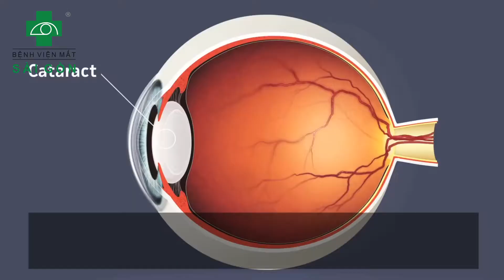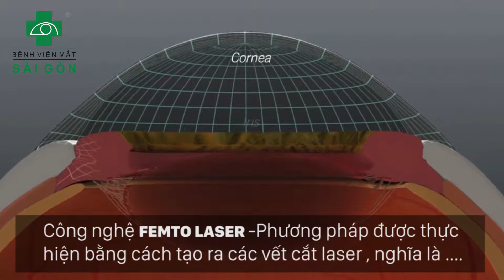Phẫu thuật đục thủy tinh thể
Phương pháp phẫu thuật đục thủy tinh thể. Đục thủy tinh thể là căn bệnh thường gặp ở người lớn tuổi, theo thời gian thể thủy tinh bị mờ đục chuyển sang màu vàng hoặc màu hổ phách
- Đục thủy tinh thể là căn bệnh thường gặp ở người lớn tuổi. Thủy tinh thể là một dạng thấu kính trong suốt, hai mặt lồi. Thủy tinh thể là thành phần quan trọng giúp cho ánh sáng đi qua, giúp các tia sáng hội tụ đúng vào võng mạc. Công suất hội tụ của thể thủy tinh có vai trò quan trọng đối với hệ thống khúc xạ, giúp tiêu điểm ảnh hội tụ đúng trên võng mạc khi nhìn xa. Khả năng thay đổi độ dày của thể thuỷ tinh gọi là sự điều tiết có tác dụng giúp mắt nhìn rõ những vật ở gần. Khi tình trạng trong suốt này mất đi, thể thuỷ tinh sẽ chuyển màu mờ đục và ánh sáng rất khó đi qua. Bệnh nhân bị suy giảm thị lực, tầm nhìn mờ và thậm chí có thể gây mù loà.
Phẫu thuật Phaco (hay Phacoemulsification) giúp khôi phục thị lực cho các bệnh nhân có thị lực bị giảm do đục thủy tinh thể. Đây là kỹ thuật được bác sĩ Charles D. Kelman mô tả lần đầu tiên trong nghiên cứu “Phaco-emulsification and Aspiration – A New Technique for Cataract Removal: A Preliminary Report” (tạm dịch: Phẫu thuật Phaco – Kỹ thuật mới giúp loại bỏ đục thủy tinh thể: Báo cáo sơ bộ), được công bố vào tháng 7/1967 trên số 64 Tạp chí Nhãn khoa Hoa Kỳ (American Journal of Ophthalmology).
ƯU ĐIỂM CỦA PHẪU THUẬT PHACO
– Thời gian phẫu thuật ngắn (thường kéo dài từ 5 – 7 phút)
– Ít gây đau đớn, không chảy máu
– Vết mổ nhỏ nên không cần khâu, thời gian hồi phục nhanh
– Có thể về ngay trong ngày mà không cần ở lại qua đêm ở bệnh viện
– An toàn, tỷ lệ thành công cao, ít để lại biến chứng
– Điều chỉnh được hầu hết các tật khúc xạ (cận, loạn và viễn thị)
🏨  Hệ thống Bệnh viện mắt Sài Gòn

+ Bệnh viện Mắt Sài Gòn: 100 Lê Thị Riêng, P. Bến Thành, Quận 1, Tp. HCM
+ Bệnh viện Đa Khoa Mắt Sài Gòn: 473 CMT8, P.13, Quận 10, Tp. HCM
+ Bệnh viện Mắt Việt – Hàn: 355 – 365 Ngô Gia Tự, P.3, Quận 10, Tp. HCM
+ Bệnh viện Mắt Sài Gòn – Hà Nội: số 77 Nguyễn Du, Quận Hai Bà Trưng, Tp. Hà Nội
+ Bệnh viện Mắt Sài Gòn – Hà Nội 1: số 532 Đường Láng, Quận Đống Đa, Tp. Hà Nội
+ Bệnh viện Mắt Sài Gòn – Vinh: 999 Đại lộ VI Lê Nin, Hà Huy Tập, TP.Vinh
+ Bệnh viện Mắt Sài Gòn –Hà Tĩnh: 100 Lê Hồng Phong, phường Thạch Linh, Tp.Hà Tĩnh
+ Bệnh viện Mắt Sài Gòn – Nha Trang: 9-24 KDC Cầu Dứa,Vĩnh Hiệp, TP. Nha Trang, Khánh Hòa
+ Bệnh viện Mắt Sài Gòn – Cần Thơ: 717 Đường 3/2, P.An Bình, Q.Ninh Kiều, TP.Cần Thơ
🏨 BỆNH VIỆN MẮT SÀI GÒN – Sáng Mắt Sáng Cả Niềm Tin
➡ Inbox ngay【】để được hỗ trợ chi tiết
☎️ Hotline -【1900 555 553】